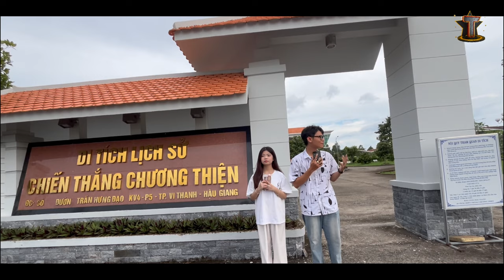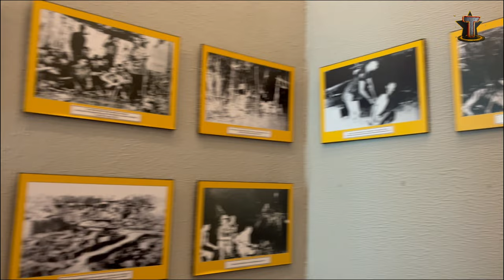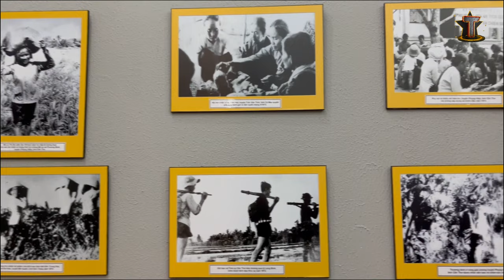Tham Quan Khu Di tích Chiến Thắng Chương Thiện Hậu Giang (phần 5)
✅ Nội dung chính của Video: Review Khu Di Tích Chiến Thắng Chương Thiện thành phố Vị Thanh (Phần 5) tỉnh Hậu Giang Năm 2024, trong chuyên đề báo cáo giáo dục địa phương Địa lí 11, nhóm 3 lớp 11A3 năm học 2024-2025 thực hiện.